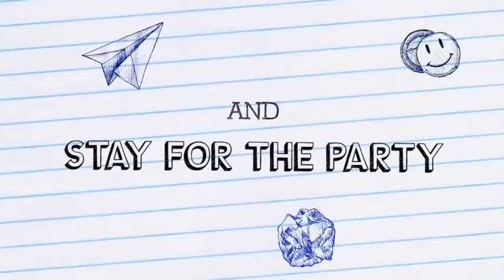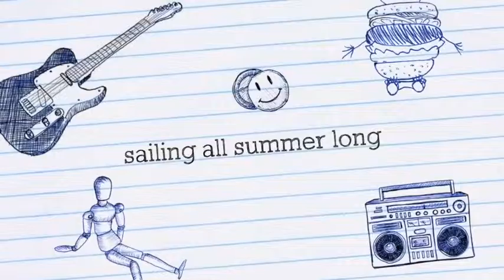The Brooklyn Cup Regatta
Sailing at Miramar